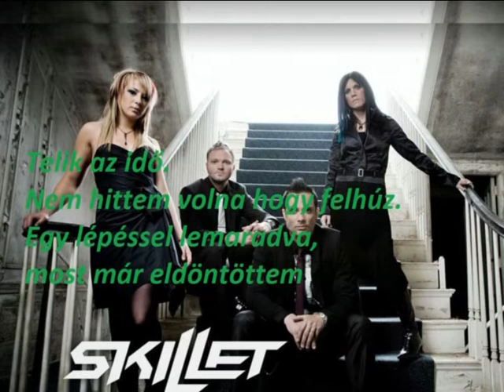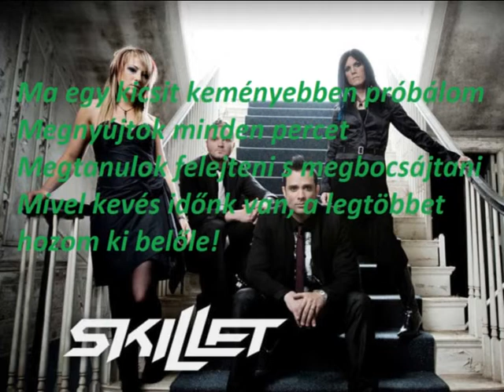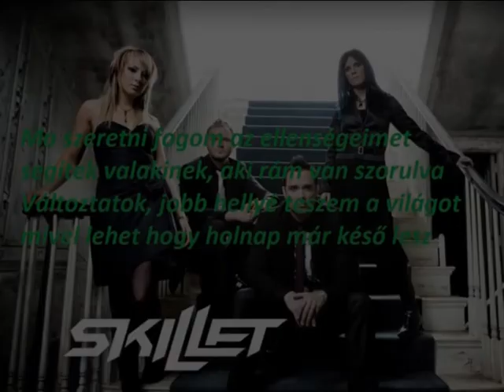Skillet - One Day Too Late (magyar szöveggel)